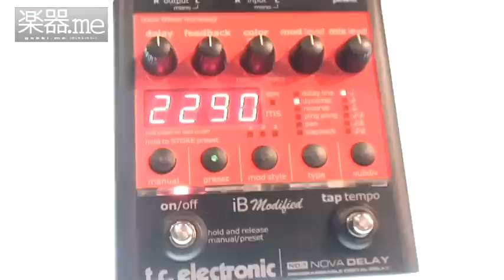【速報・2011楽器フェア】t.c.electronic「NOVA DELAY iB Modified」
2年に一度の楽器の祭典「2011楽器フェア」がパシフィコ横浜で開催中だ（11月3日～6日）。ここでは、特別速報として会場の各ブースの模様をお届けしていこう！（TCグループジャパン編）